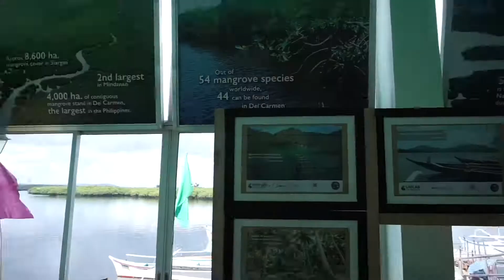Travel Vlog - Sugba Lagoon, Del Carmen Siargao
Day 3 heading to Sugba Lagoon, Del Carmen. Swimming with the crocos

Essentials:
Camera - SonyA6000
Gorillapod - Joby

Songs:

• Chuck Mangione - Feels So Good
• Tom Misch - Beautiful Escape
• Kungs vs Cook'n on 3Burners - This Girl
•Migos - Bad and Boujee ft. Lil Uzi Vert
• Mausi - SOL